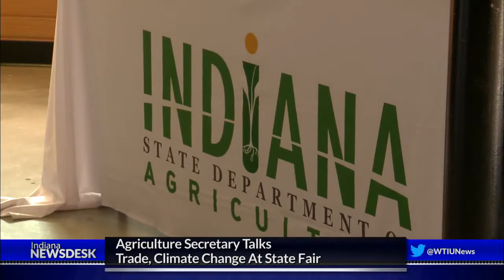Interactive Exhibit Teaches Hoosiers About Soil Health, Erosion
Full Story An interactive exhibit in the Normandy Barn at the Indiana State Fair lets you see the interplay between rain and topography. It’s an effort to help people understand the issues of soil health and erosion.